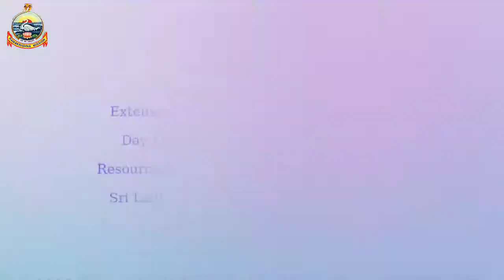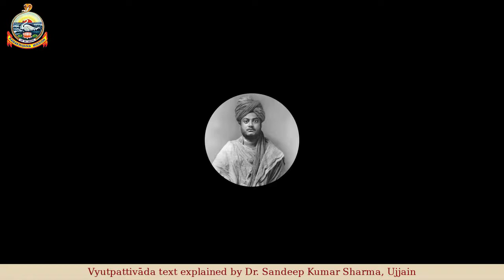Vyutpattivāde prathamākārake abhedānvayaḥ | Lecture - 19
Day-18, Video recording of the online extension lecture on Vyutpattivāda (prathamākārake abhedānvayaḥ)
Resource Person:  Dr. Sandeep Kumar Sharma, Sri Lalita Tripursundari Shaktipith ,Ujjain
Text: Vyutpattivāda of Gadādhara-Bhaṭṭācārya of 17th Century CE.